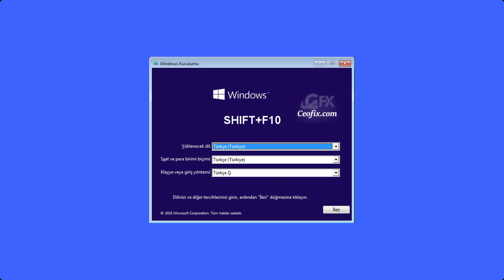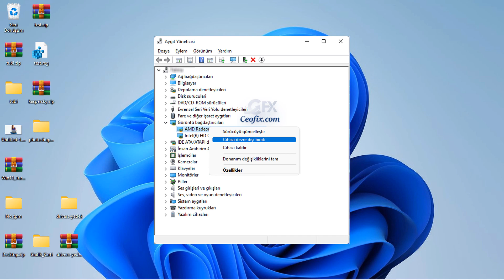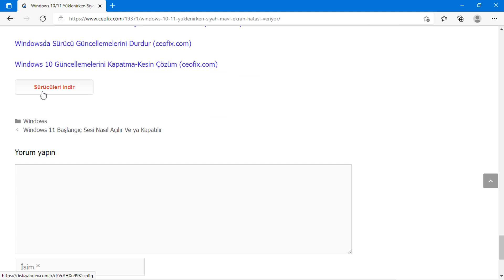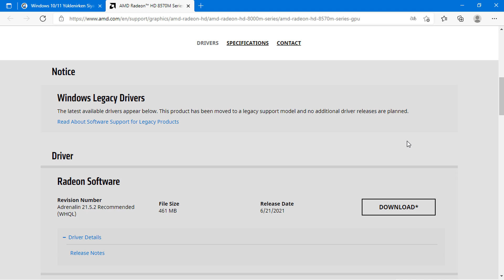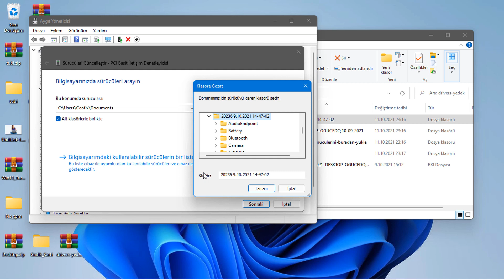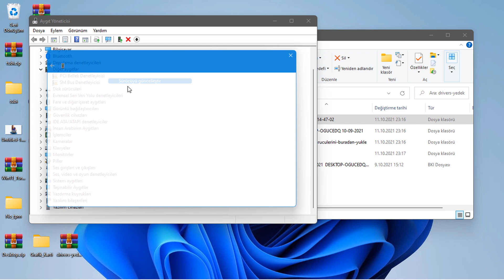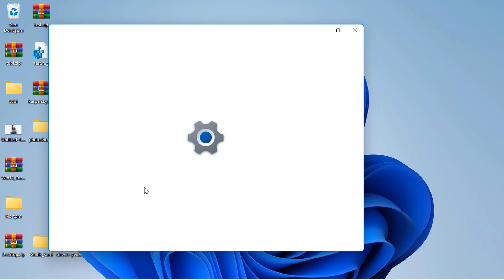Windows 10/11 Yüklenirken Siyah/Mavi Ekran Hatası Veriyor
Windows 10/11 Kurulum Sonrası Donması Yada Siyah ekran - Mavi Ekran Hatası, Windows 10 / 11 kuruldu ve ekran parlaklığı ayarı yok. Gece ışığı yok.